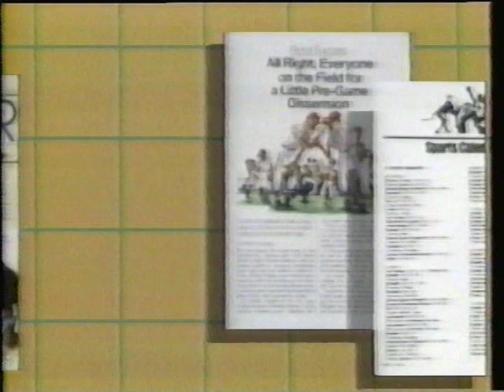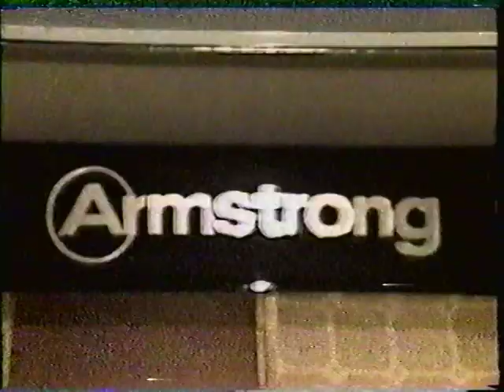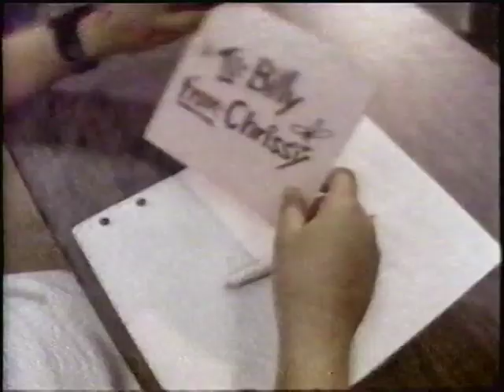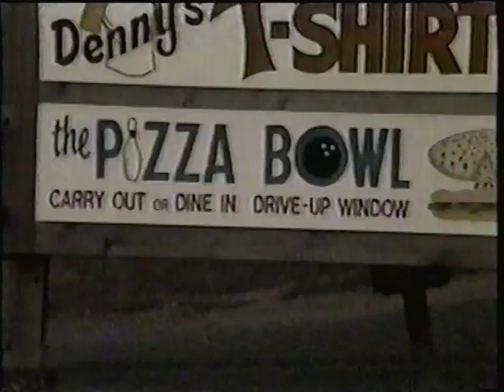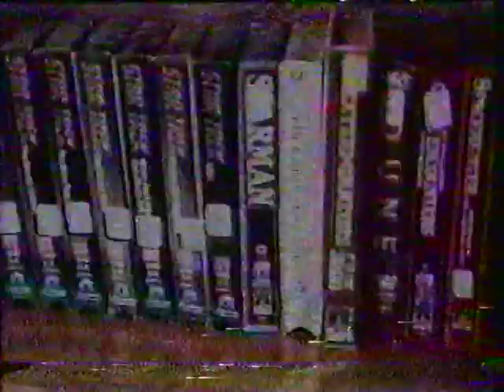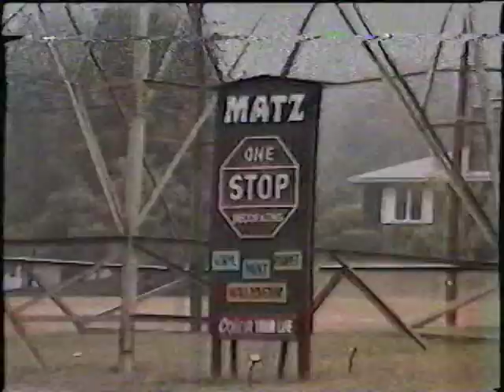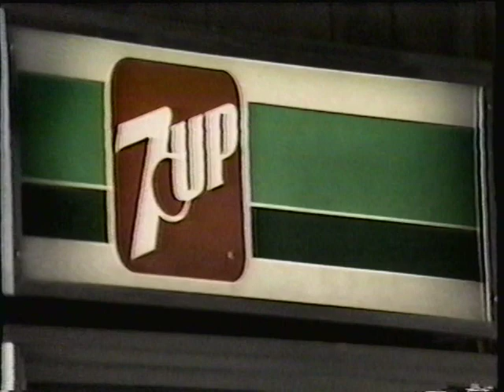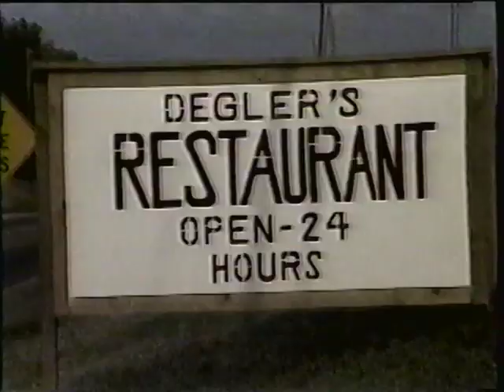Cleveland Glenville v Wooster 1986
1986 Wooster Generals hosted the Glenville Tarblooders.